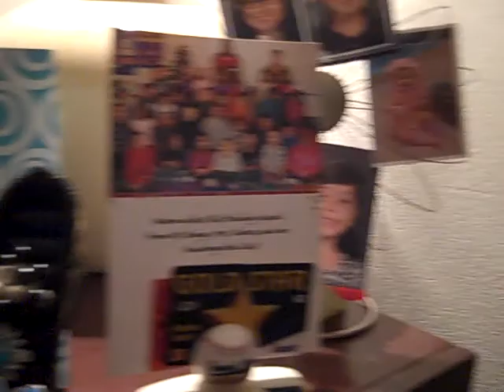branlys home tour